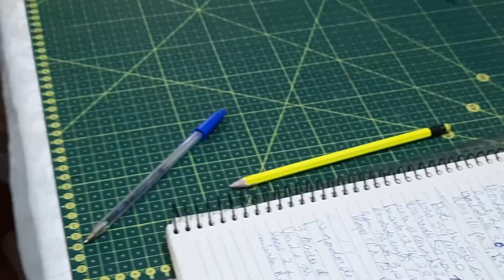Um lindo modelo de bate mão que pode ser um lindo modelo de pano de prato.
Telefone ☎️ da loja para comprar o alvejado branco da pé de galinha e todos os produtos da loja.

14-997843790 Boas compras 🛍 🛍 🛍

Ese telefone e para você comprar os produtos da nosa parseira aqui do canal Artes da Mary
Tenho muito orgulho de talos aqui no nosso canal. 😘😘😘😘😘😘😘

Meu endereço para mimos e cartinhas.
MARINETI Vicente dos Santos
cx postal 1004
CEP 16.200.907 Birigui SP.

Link do vídeo de como faser o laço.

Link de compras na sua casa decor para todos os produtos.

link de compra do alvejado branco.

Link do canal artes da mary no YouTube.

Um tecido no alvejado branco na medida de 59cm de largura por 50cm de comprimento.

Para o coração 2x na medida de 22cm de comprimento por 16cm de largura.

Manta r2 na medida de 22cm de comprimento por 16cm de largura.

Bordado inglês 1metro de comprimento por 5cm de largura.

Ganchinho para pendurar 18cm de comprimento por 3,05 cm de largura.

Laço 4x na medida de 1wcm de comprimento por 9cm de largura.